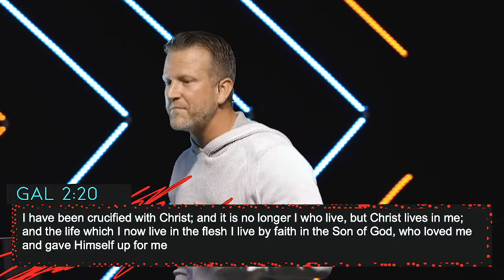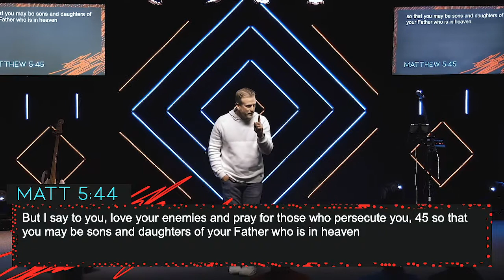K(no)w Love | Signs of the Times | Pastor Keith Deal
These days are full of lawlessness and division. But we as Christ followers must love because they will know us by our love. Join us as Pastor Keith Deal brings a the word, "K(no)w Love".